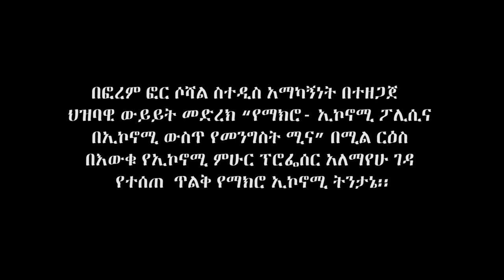"በ10 ዓመት ጊዜ ውስጥ ያልተገባ 672 ቢሊየን ብር ታትሟል" ፕ/ር አለማየሁ ገዳ | Ethiopia